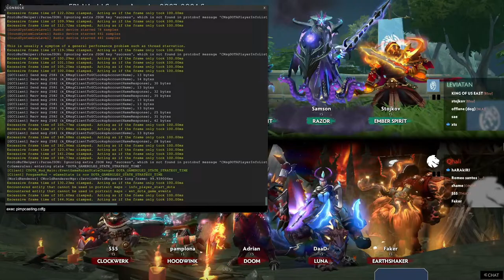Qhali vs Leviatán EPL World Series: America Season 10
The List Of Games

00:00 Draft Game 1 Qhali vs Leviatán
10:00 Game 1 Qhali vs Leviatán

58:36 Break

01:11:37 Draft Game 2 Qhali vs Leviatán
01:22:19 Game 2 Qhali vs Leviatán